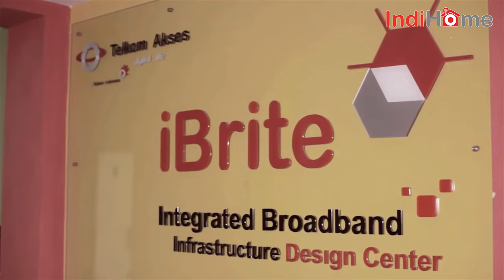Telat bayar tagihan indihome, dikenakan sanksi denda, isolir, sampai pencabutan layanan indihome.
Pelanggaran yang dilakukan pelanggan terhadap ketentuan Kontrak Berlangganan dikenakan sanksi mulai dari pengisoliran, denda, sampai dengan pemutusan/pencabutan layanan IndiHome sesuai dengan ketentuan Telkom dan peraturan perundang-undangan yang berlaku di Negara Republik Indonesia.
Ketentuan pengisoliran, denda, dan pemutusan/pencabutan layanan IndiHome bagi pelanggan yang menunggak pembayaran atas tagihan biaya layanan IndiHome simak video berikut ini.